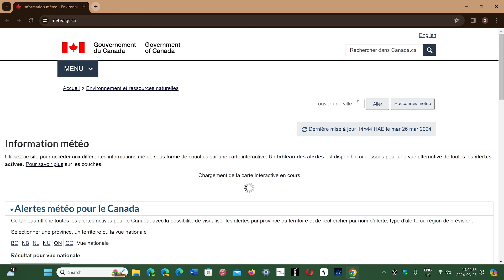Google Chrome now available for ARM processors on Windows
Google has finally released a native ARM based browser for Windows PCs